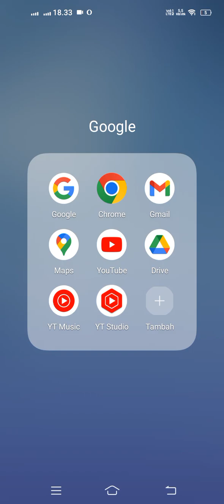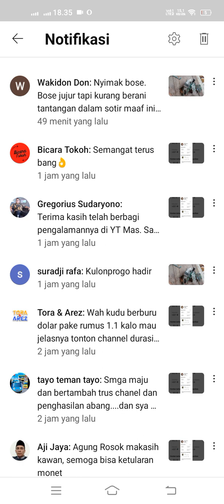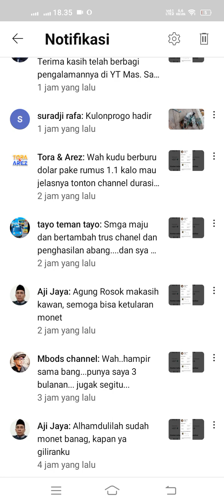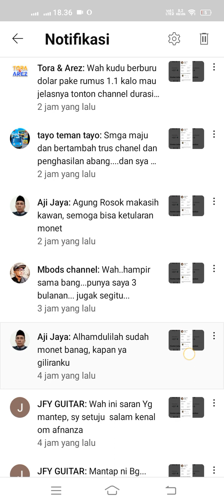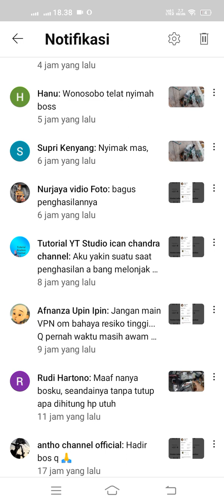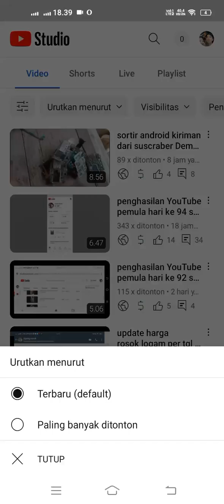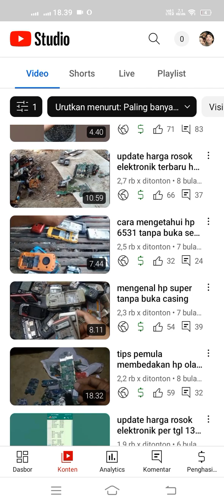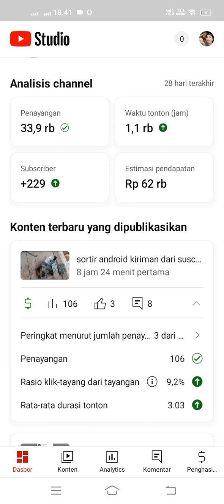penghasilan YouTube pemula hari ke 95 setelah monetisasi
gaji youtuber pemula agung rosok elektronik #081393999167